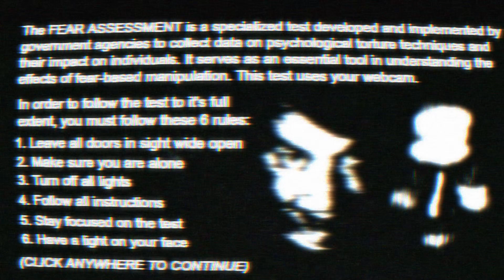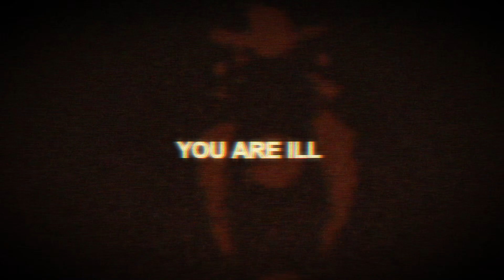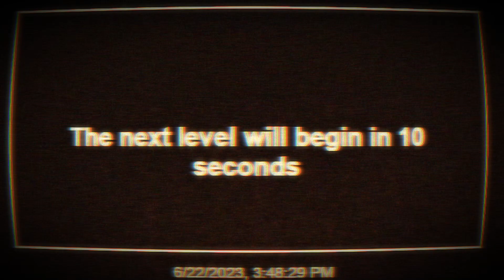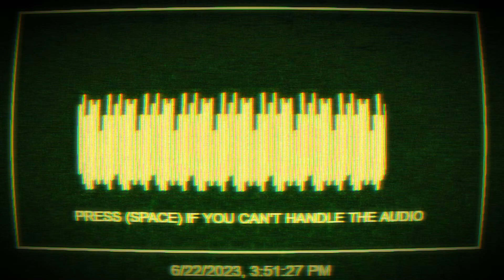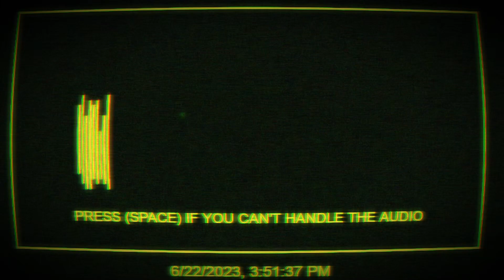Fear Assessment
Please make sure you are in a well-lit room with all doors open and inviting. Do not acknowledge the men who entered the room. Do not listen to the voices.